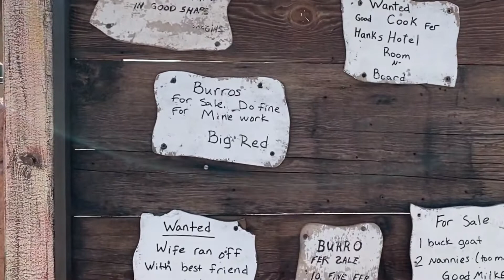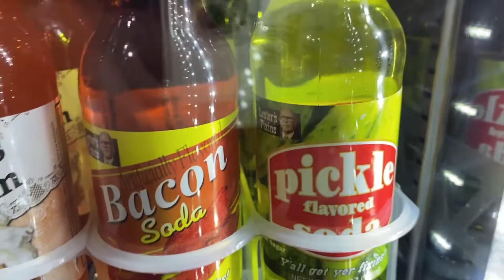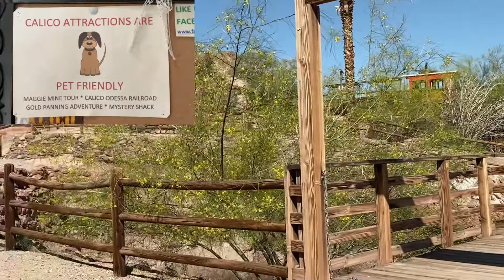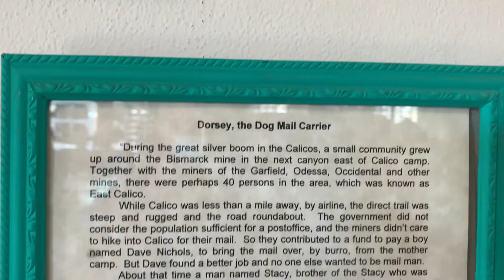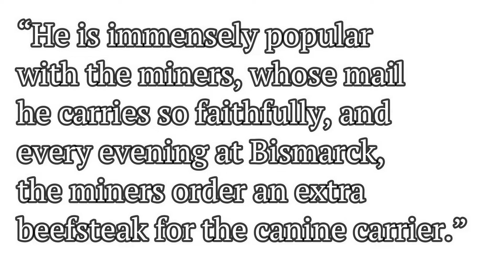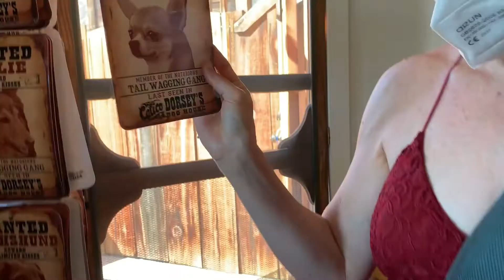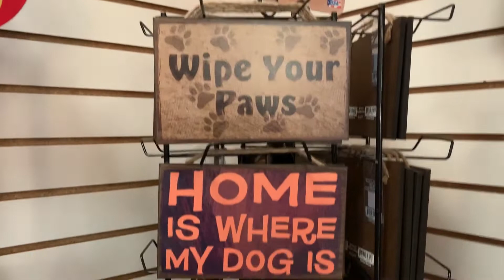Margo goes searching for Dorsey the mail dog of Calico ghost town | Sweetie Pie Pets by Kelly Swift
We went looking for the famous mail dog, Dorsey, of the Calico ghost town in the high desert of Southern California.

Calico is an old silver mining town and their most famous resident was Dorsey, who delivered mail in the 1880s.

Dorsey the mail dog took the daily mail from Calico to Bismark, another local mining town.

Dorsey was the subject of TV movies, songs, and a variety of articles and books. And so we took Margo the tiniest Chihuahua and went in search of Dorsey.

But is Calico dog friendly? Watch to find out.

If you would like to see my "Sweetie Pie Pets" approved products and products I've reviewed, please visit:
Check us out on social media!
If you want to send me stuff . . .
Snail Mail:
12672 Limonite Ave.